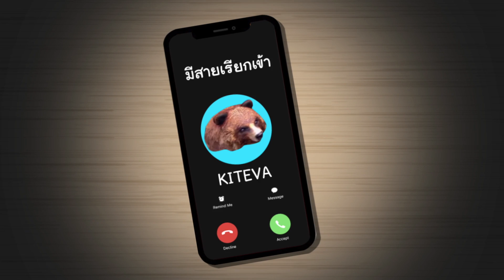ตามล่าบิ๊กฟุตกลางป่าลึก | Roblox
zbing z